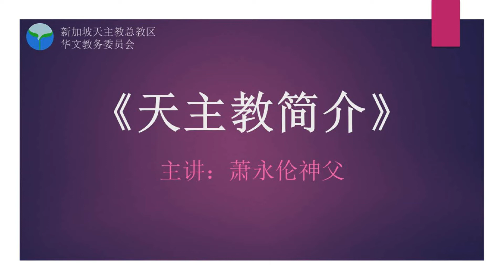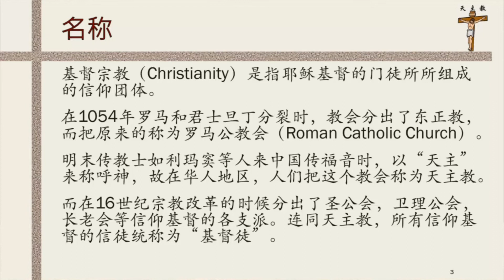《天主教简介》1/9：天主教的名称何来？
主讲：萧永伦神父